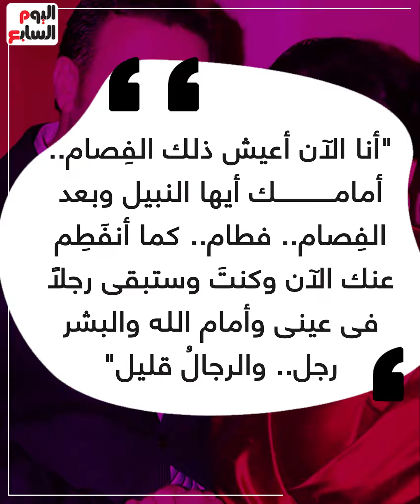أحبك إلى أبد الآبدين.. سلاف فواخرجى تعلن انفصالها عن زوجها وائل رمضان